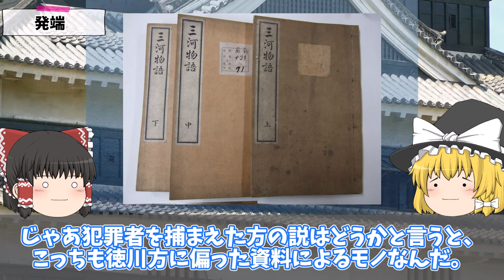【ゆっくり解説】 『三河一向一揆』 ‹家臣が何人も裏切って敵方に…マジで、どうする家康！？› 【歴史解説】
徳川家康の三大危機の一つ『三河一向一揆』について解説します。
大河ドラマ『どうする家康』の予習・復習のお供にどうぞ♪

‹関連動画›
【ゆっくり解説】 どうする竹千代 ‹徳川家康の幼少期から桶狭間の闘いまでの解説›

0:00 オープニング
0:56 三河一向一揆が起こるまで
2:51 発端
4:49 一揆と家臣の寝返り
10:32 一揆の収束
11:48 その後
13:06 エンディング

【ゆっくり解説】 宇宙戦艦ヤマト裁判 ‹宇宙戦艦ヤマトの原作者は松本零士じゃないってホント？›
【ゆっくり解説】  『奇跡の詩人 ～11歳 脳障害児のメッセージ～』 ‹後にNKHが釈明した、放送事故レベルのドキュメンタリー番組›
【ゆっくり解説】 強盗〇人カルト教団タギー ‹旅人を襲い、その血を女神カーリーに捧げる謎の秘密結社›
【ゆっくり解説】 白白教事件 ‹６００人以上の信者を虐〇、朝鮮半島を震撼させた事件とは›
【封印作品】 南部の唄 ‹完全に封印されようとしているディズニーの名作映画›